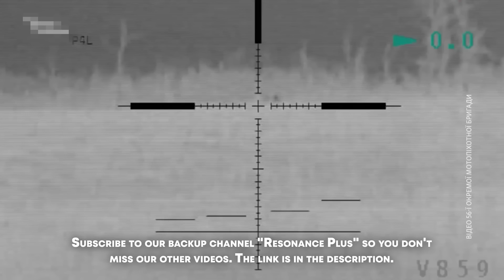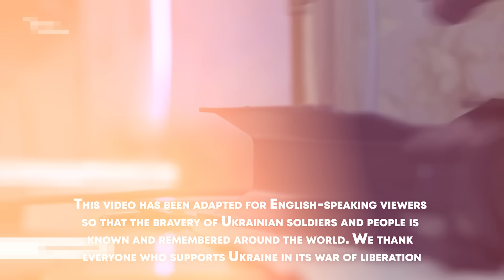Ukrainian snipers stop Russian soldiers near Bakhmut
In a war with high intensity combat and technology, the role of the sniper often doesn't count, but this role is an important part on the battlefield. In this episode, you'll find out what kind of war Ukrainian snipers are fighting, their combat stories, about sniper confrontations near Bakhmut, see real footage from their sights, and more.

Some of our videos are not monetized due to YouTube's rules. Here are the details:

This video has undergone authorial processing in the form of translation and voice-over, while respecting the copyright. The translation retains the meaning and cultural sensitivity, while the voice-overs are tailored to the atmosphere of the original. All work was done within copyright laws and licenses, supporting creativity and respect for the original content creators.

This documentary video is investigative journalism and is not intended as a call to action or political agitation. All shocking and sensitive scenes have been hidden or processed in accordance with ethical standards. The purpose of the video is to inform viewers about the events in Ukraine based on available data and evidence. The opinions and conclusions expressed in this video are those of the authors and do not reflect the position of the channel or its partners.